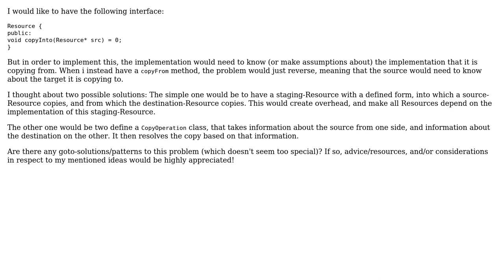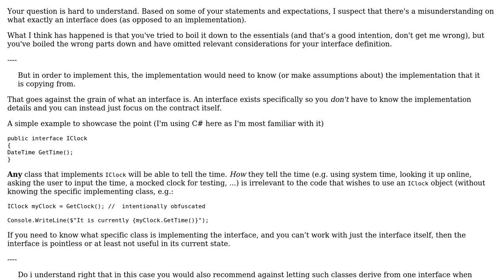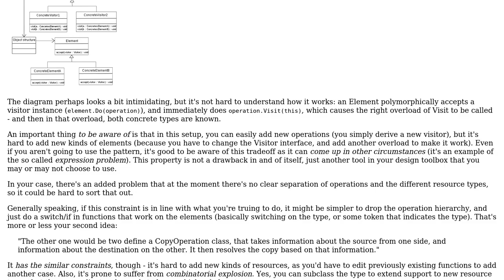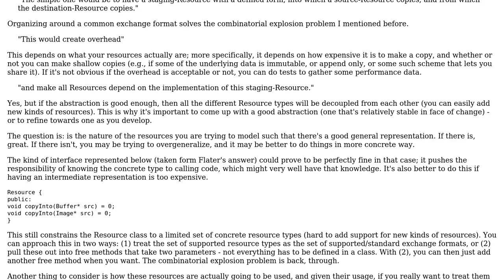Software Engineering: Behaviour that depends on two sides (3 Solutions!!)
Software Engineering: Behaviour that depends on two sides

With thanks & praise to God, and with thanks to the many people who have made this project possible! | Content (except music & images) licensed under CC BY-SA | Music | Images & others | With thanks to user LeonTheProfessional user Hans-Martin Mosner user Flater user Filip Milovanovic and the Stack Exchange Network Trademarks are property of their respective owners. You are responsible for your own actions.